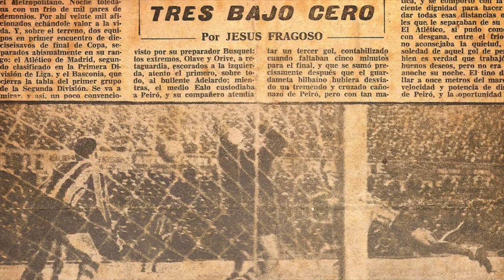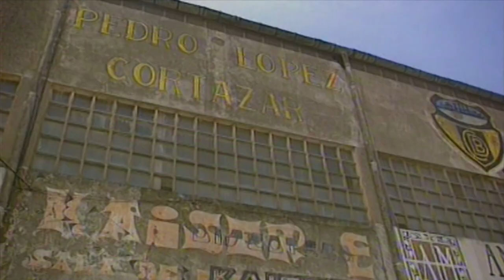La última subida a Basozelai - Trailer [HD] - CD Basconia